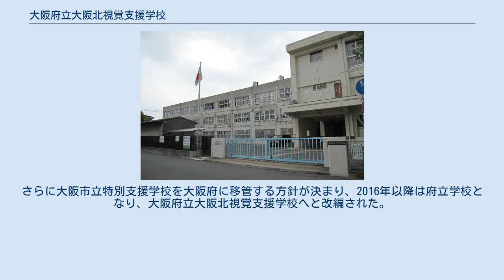大阪府立大阪北視覚支援学校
大阪府立大阪北視覚支援学校（おおさかふりつ おおさかきたしかくとくべつしえんがっこう）は、大阪府大阪市東淀川区豊里七丁目にある特別支援学校。
 主に大阪市の大半および大阪府北部の視覚障害のある児童・生徒を対象に、一人一人の個性や障害の程度にあった支援教育を施すことを目的とする。
幼稚部から高等部までの各学部が設置されている。
 実業家・五代五兵衛が私費で設立した大阪盲唖院が学校の源流となっている。
1919年に大阪市に移管されたのち、1923年に盲教育・聾教育を分離した。
現在の大阪府立中央聴覚支援学校は起源を同じくしている。
 2016年に大阪府へ移管され、大阪府立大阪北視覚支援学校へと改称した。
 視覚障害を持っていた実業家・五代五兵衛は1899年、京都盲唖院（現在の京都府立盲学校・京都府立聾学校）の創設者で日本の盲・聾教育の始祖といわれる古河太四郎の講演を聴いたことをきっかけに、視覚障害者・聴覚障害者のための総合施設を設置することを構想した。
 当初は病院なども併設した総合施設のうちの一つとして学校を建てることを構想していたが、結果的に病院などは建てられず学校を単独で建てることになった。
1900年9月13日に私立大阪盲唖院として大阪市東区本町4丁目・浄久寺（現在の相愛中学校・高等学校南側付近）に仮校舎を設置して授業を開始した。
初代院長（校長）に古河太四郎を招聘している。
 開校2ヶ月後の1900年11月30日には、大阪市南区塩町通1丁目15番地・16番地（現在の中央区南船場1丁目付近）に移転した。
 一方で資金難が続き、五代は「盲・聾教育の永続化を図るためには大阪市への移管が最善」と判断し、市への移管を働きかけた。
それを受けて1907年4月18日に大阪市に移管され、市立大阪盲唖学校へと改編した（1919年大阪市立盲唖学校へ改称）。
 同時期には生徒数の増加により敷地が狭隘となり、近い将来の移転を前提に1908年には郊外の東成郡天王寺村（現在の阿倍野区）に校地を確保した。
一方で翌1909年には収容限度を超えたための応急措置として、南区長堀橋筋・元南区役所跡（現在の中央区島之内1-20）に仮移転した。
 その後天王寺村への移転を取りやめて予定地を売却し、通学の便を考慮して南区南桃谷町11番地・元南区育英高等小学校跡（現在の中央区上本町西3丁目、大阪市立上町中学校敷地）へと移転することになった。
1912年には南桃谷町の校舎に移転している。
 一方でさらに生徒数が増加して教室不足が見込まれることから、盲教育と聾教育を分離することが決定した。
1921年10月26日に分離案が大阪市会で可決され、1923年に大阪市立盲学校（当校）と大阪市立聾唖学校（現・大阪府立中央聴覚支援学校）に分離した。
盲学校は従来の敷地を引き続き使用し、聾唖学校は東成郡生野村に校舎を設置した。
 昭和期に入り、太平洋戦争の戦局悪化により、1944年には高槻市北部の山間部・原地区に学寮を設置して集団疎開している。
また中等部生徒の一部は勤労動員の対象となった。
 1945年6月15日および6月25日の2度の大阪大空襲では、校舎が被災している。
 終戦後の1948年には盲・聾学校の就学義務制度が学年進行で実施された。
これに伴い、「従来の校舎は戦災復旧が十分ではないし、児童・生徒の増加にも対応できない」として、大阪市東区船場（住所表示では東区安土町3-22）・旧大阪市立船場高等女学校跡に移転した。
 船場移転後も児童・生徒数は増え続けて収容が困難になったので、1957年には大阪市西区靱中通2-27（現在の西区靱本町1丁目、靱公園南側のマンション付近）・旧靱小学校跡の東半分に靱分校を開設した。
靱分校では高等部を収容した。
 さらに校舎の老朽化も目立つようになったため、1963年に東淀川区豊里町619番地（現在地）に新校舎を建てて統合移転した。
船場の旧校舎は、北側が企業ビルになり、南側は駐車場となっている。
 また重複障害児への対応として、1965年には特別学級（当時の呼称）を設置している。
 2009年には特別支援教育制度導入に伴う大阪市の条例改正がおこなわれ、大阪市立視覚特別支援学校へと改称している。
さらに大阪市立特別支援学校を大阪府に移管する方針が決まり、2016年以降は府立学校となり、大阪府立大阪北視覚支援学校へと改編された。